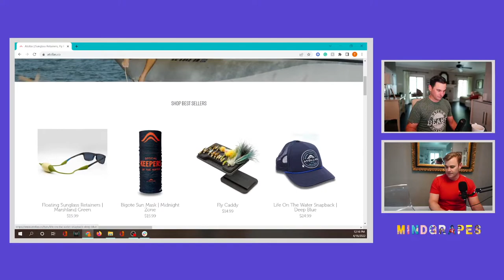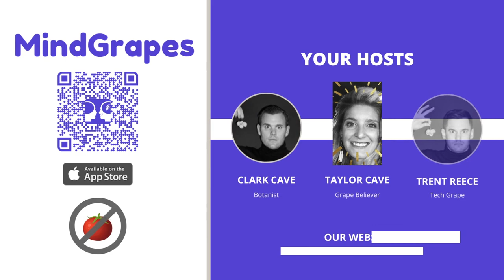MindGrapes Podcast Episode 7 - The Return of Trent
Get the MindGrapes app on iOS to engage with the podcast

Clark Cave and Trent Reece sat down this week with Taylor Cave for the Seventh Episode of the MindGrapes Podcast. As always, guests go first and Taylor got right into Netflix’s Ultimatum, which took up most of the discussion. Next, Taylor mentioned the new Rene Zellweger series about a Missouri murderer named Pam Hupp. Incredibly bingeworthy series on Peacock. In her segment a similar series starring Jessica Biel called “Candy” was mentioned.

It's important to note that we spent a very long time on Netflix’s “The Ultimatum”.

This week on Trent’s MindGrapes was Metal Lords, Coda, and the most exciting news of the week, the fact that the new Batman is coming out on HBOMAX!!! Trent and Clark may or may not have admitted to crying like babies watching “Coda” as well.

Finally, on Clark’s MindGrapes, Netflix’s documentary about Boeing, “The Passion” because it’s Easter, and Clark won’t shut up about Severance!